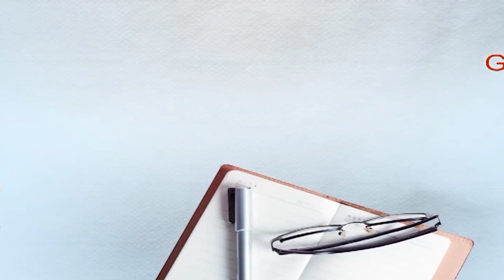ਗੁਰੂ ਨਾਨਕ ਦੇਵ ਜੀ ‘ਤੇ ਕੀਤੀ PHD ਕਰਨ ਵਾਲੇ ਕਸ਼ਮੀਰੀ ਉਰਦੂ ਵਿਦਵਾਨ ਤੋਂ ਸੁਣੋ ਪਹਿਲੀ ਪਾਤਸ਼ਾਹੀ ਦੀਆਂ ਸਿਫ਼ਤਾਂ